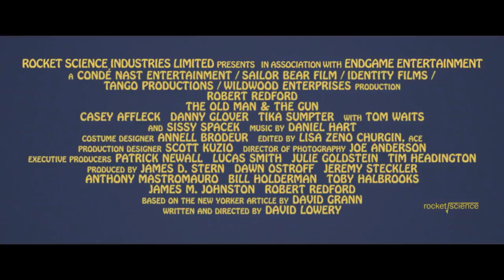EIN GAUNER & GENTLEMAN | TRAILER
Ein Gauner & Gentleman - Offizieller Trailer - Jetzt auf DVD, Blu-ray & digital.

EIN GAUNER & GENTLEMAN erzählt die unglaubliche und wahre Geschichte des 70-jährigen Gentleman Forrest Tucker (Robert Redford): Trotz seines hohen Alters wird er nicht müde, eine Bank nach der nächsten auszurauben. Insgesamt saß er schon 17mal im Gefängnis, doch jedes Mal gelang ihm die Flucht. Zusammen mit einer kleinen Gang lässt ihn auch mit über 70 Jahren seine Leidenschaft nicht los. Auf der Flucht vor der Polizei, die wieder einmal hinter ihm her ist, trifft er zufällig die Liebe seines Lebens Jewel (Sissy Spacek), die trotz seiner ungewöhnlichen Passion zu ihm hält...

Robert Redford brilliert in seiner voraussichtlich letzten Kinorolle mit unverwechselbarem Charme in der Rolle von Forrest Tucker. Neben Sissy Spacek wird der Cast ergänzt durch Casey Affleck in der Rolle des Ermittlers John Hunt sowie den beiden Komplizen von Tucker, gespielt von Tom Waits und Danny Glover.